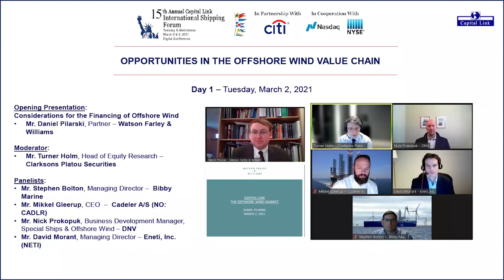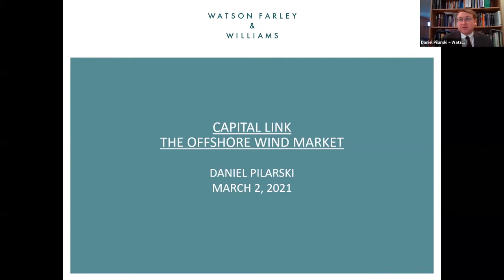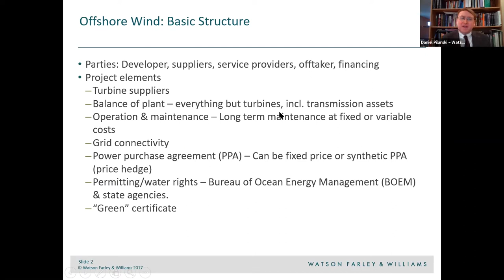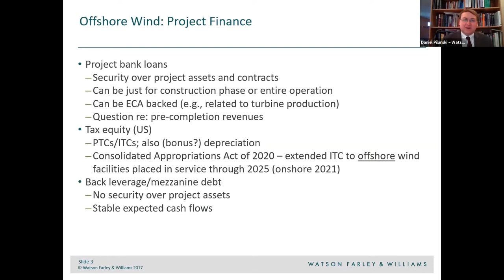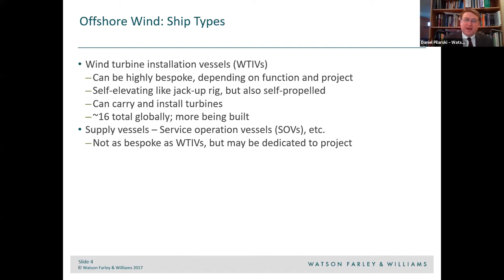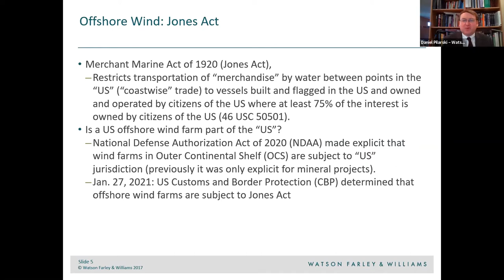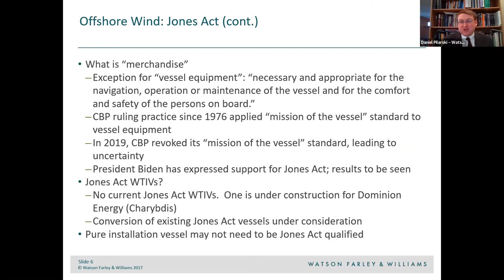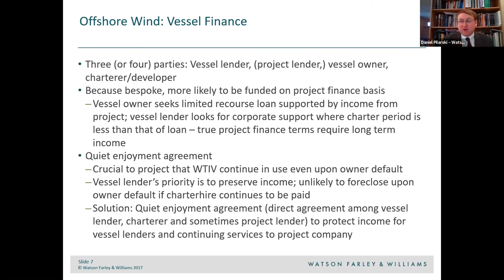2021 - 15th Annual International Shipping Forum - Opportunities in the Offshore Wind Value Chain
OPPORTUNITIES IN THE OFFSHORE WIND VALUE CHAIN

Opening Presentation: Considerations for the Financing of Offshore Wind
Mr. Daniel Pilarski, Partner – Watson Farley & Williams

Moderator:
Mr. Turner Holm, Head of Equity Research – Clarksons Platou Securities

Panelists:
- Mr. Stephen Bolton, Managing Director –  Bibby Marine
- Mr. Mikkel Gleerup, CEO  –  Cadeler A/S (NO: CADLR)
- Mr. Nick Prokopuk, Business Development Manager, Special Ships & Offshore Wind – DNV
- Mr. David Morant, Managing Director – Eneti, Inc. (NETI)

The quest for Alternative, Renewable & Sustainable Energy Sources turns to the construction of wind farms in deeper waters, as higher wind speeds offshore translate into higher power generation at competitive costs. There has been strong investment interest in the sector with several projects already announced around the world, including a major one in New York opening up new opportunities for the energy and maritime industries. This panel will discuss the fundamentals of the offshore wind market, the commercial outlook for projects around the world, as well as the capital raising, finance and investment opportunities in this sector.